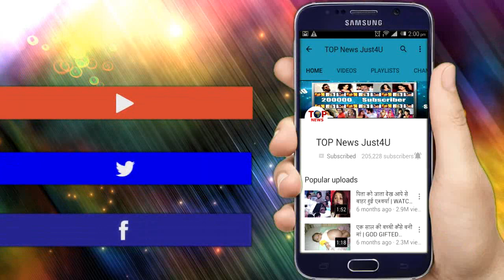RadhaKrishn: 22 Oct 2018| KRISHNA के साथ नही ब्लकि AYAN के साथ “नृत्य” करेंगी RADHA